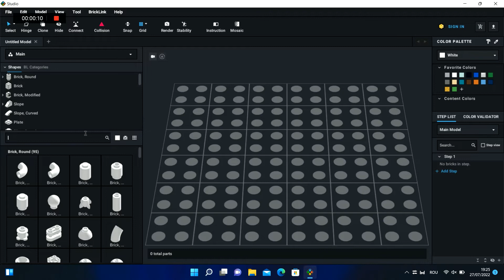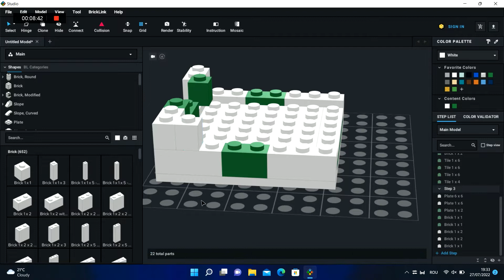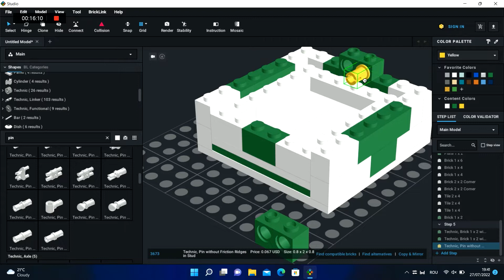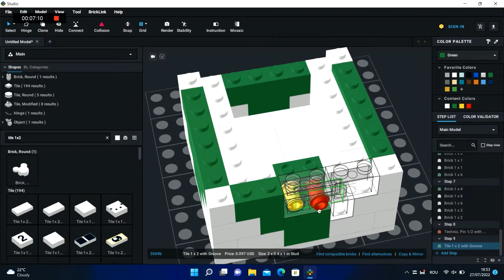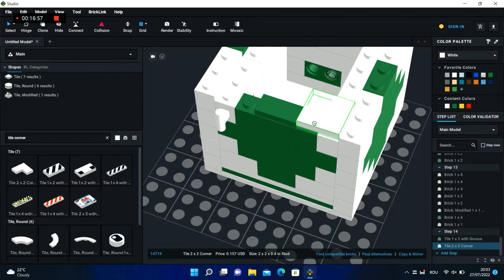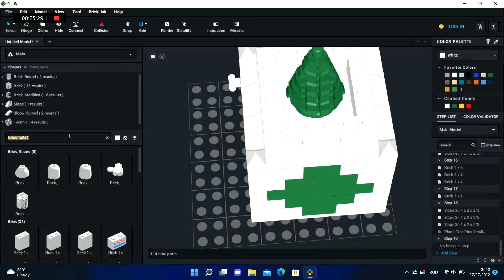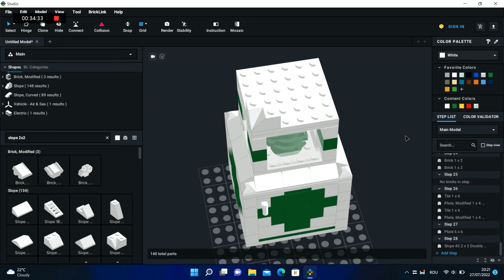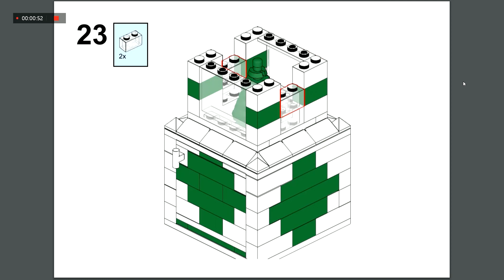LEGO snowglobe build using Studio build and instructions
Music
1.) A call is upon us
2. )Eyes on you
3.) 1968
4.) Black box
5.) Pride before the fall
6.) Get tough
7.) Cloud patterns
8.) Winter Embrance
9.) A call is upon us
10.) Eyes on you